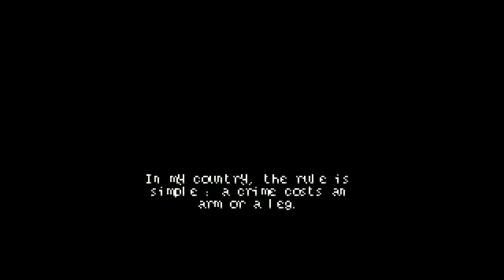ARMLESS KAIRO: An Adventure Game Where You Survive Without Arms And Legs.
Armless Kairo is an indie platform game as well as an indie adventure game where you play as Kairo, a man accused of various crimes who has had his limbs amputated and who survives his injuries. Now he needs to find a way out of the place and, for that, he'll use what's left of his body and mind.